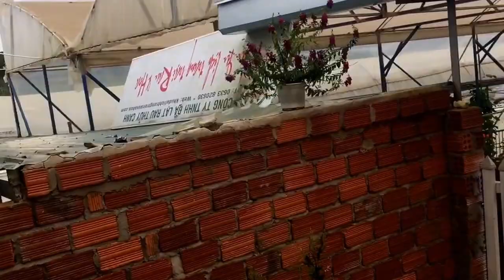Du lịch Đà Lạt | Phần 3 | Nông trại hoa Vạn Thành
Đà Lạt mộng mơ | Phần 3 | Nông trại hoa Vạn Thành